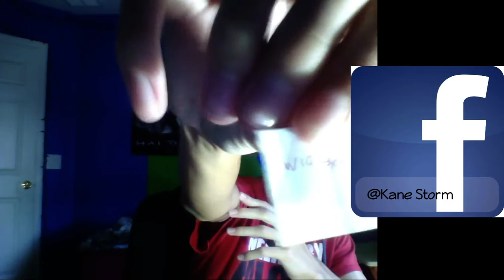Wizard101: Wiztagram Giveaway!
Congrats to the winners! All information will be posted on instagram.